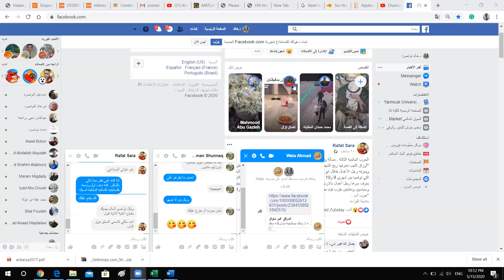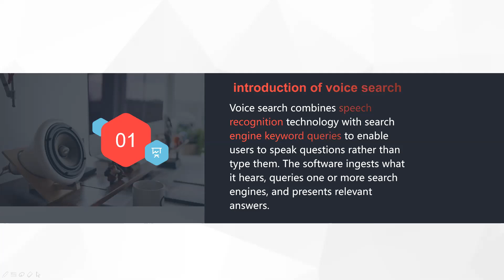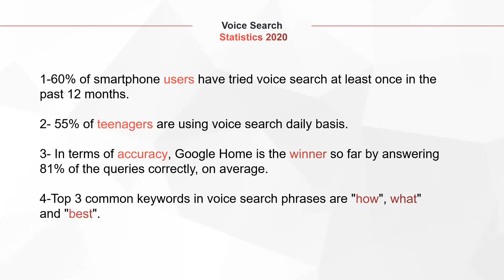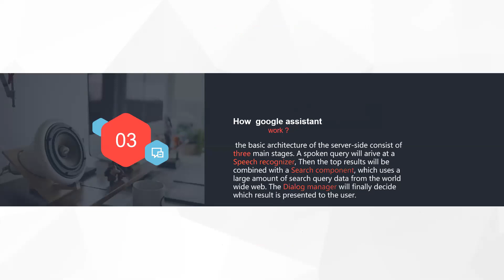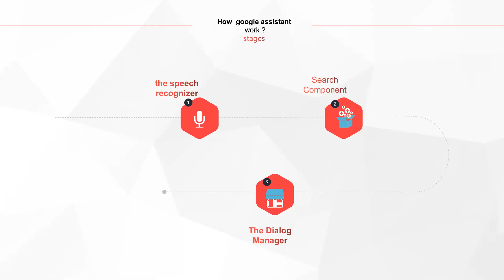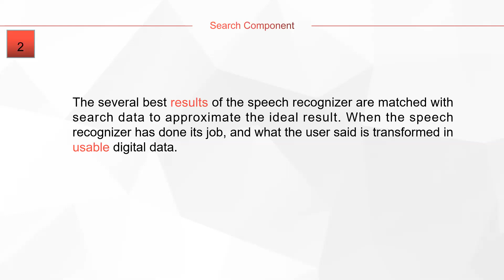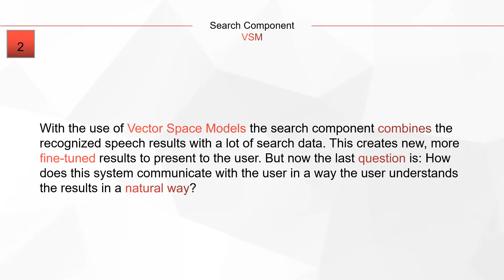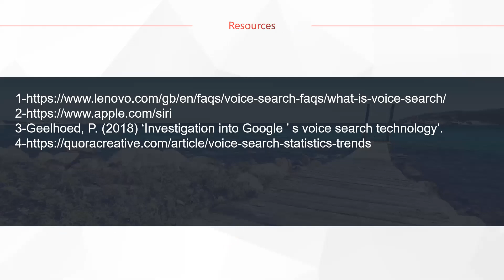AI660-Voice Search Presentation -By Shatha Gharaibeh